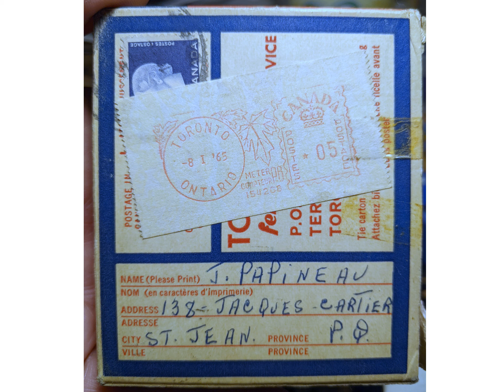8mm film, home movie, (late 50's, early 60's?) 1440p scan 12fps (3rd)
I bought a box full of 8mm and super8 home movies in a flea market in Longueuil, Qc. This is the third reel from the box. I've marked it in my collections as Papineau3

I chose 12fps even if sometimes the camera seemd to have been set at 8fps.